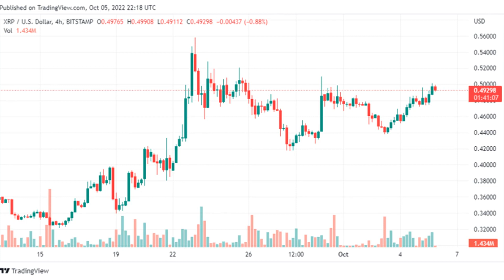Ripple (XRP) Continues Positive Moves, Added Over 12% In A Week